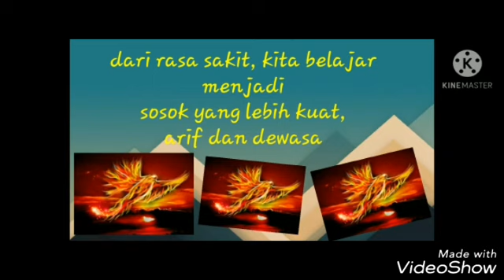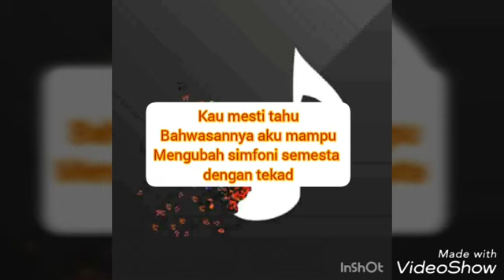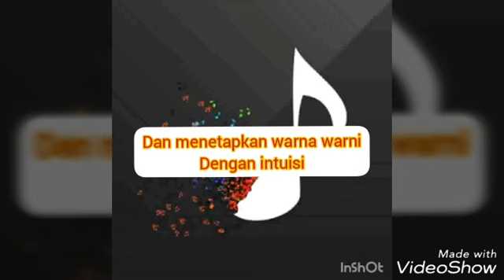Nabila Finix - Simfoni Semesta, puisi ciptaan Rizka Arumdapta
Puisi ini adalah karya seorang disabilitas netra asal Sulawesi Selatan, yang bernama Rizka Arumdapta,, dan dibacakan oleh Nabilah Finix yang juga tunanetra asal provinsi yang sama.

Terima kasih kepada Rizka telah mengizinkan Nabilah membacakan puisi ini.